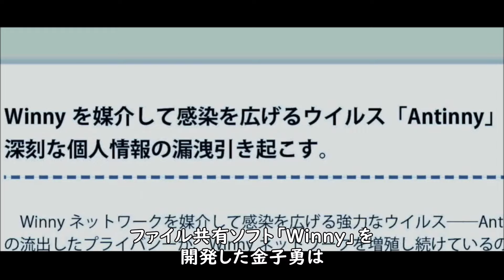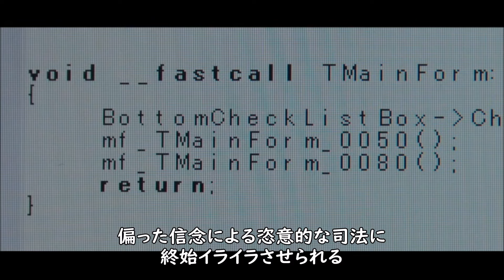『Winny』('23)【映画レビュー１分勝負！】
2023年（日）　　 2時間7分
監督：松本優作
脚本：松本優作、岸建太朗